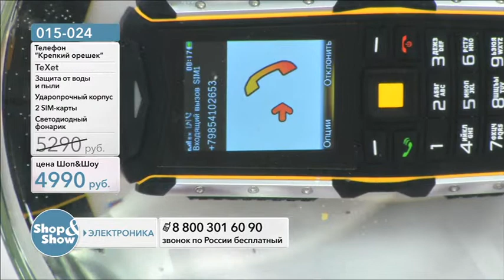Shop & Show (Электроника). [015-024] Телефон Texet «Крепкий орешек» (015024)